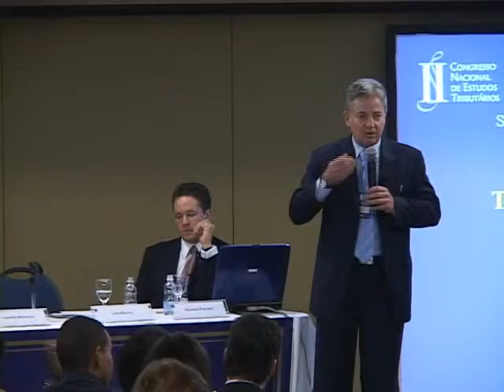IBET: II Congresso Nacional de Estudos Tributários - Parte 03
1ª Sessão de investigações e debates: Segurança e Aplicação do Direito: Entre Regras e Princípios

Tema: Tributação do Comércio Exterior

Palestrante: Luís Eduardo Schoueri